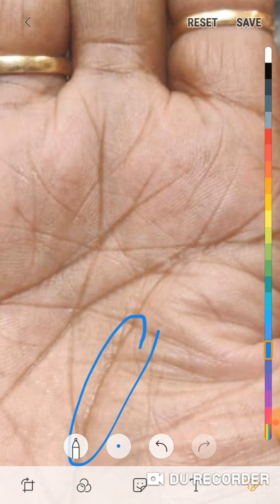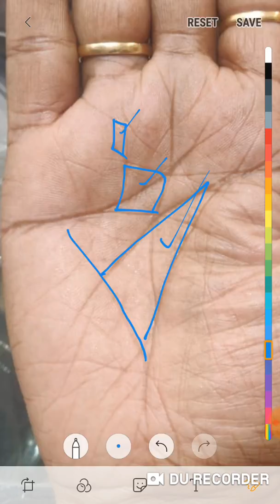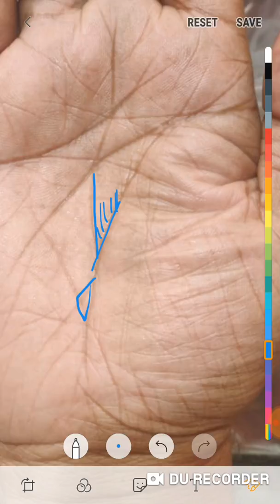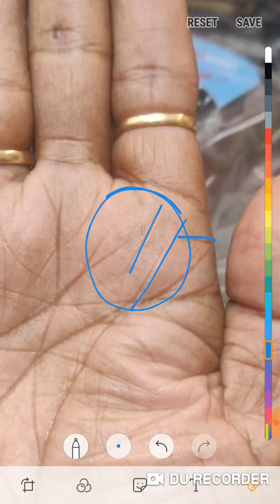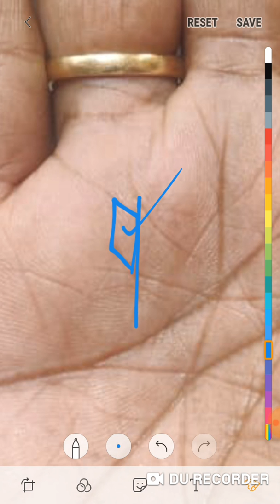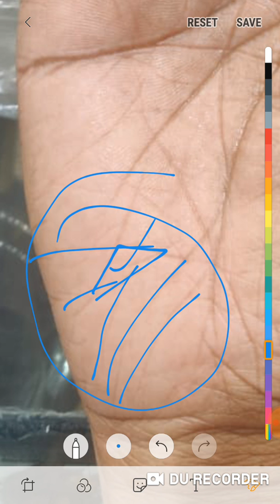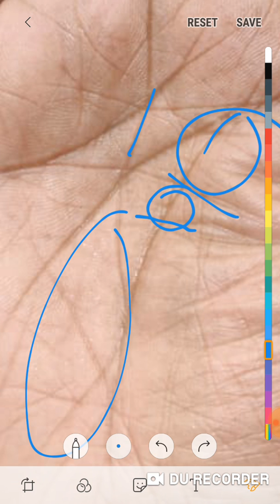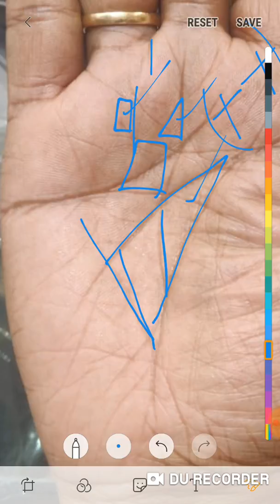हथेली पर मौजूद ऐसे बेहतरीन योग ऐसे में व्यक्ति बनते बहुत अमीर पुरी जानकारी जरुर देखें।